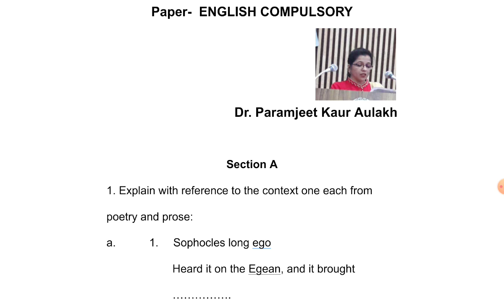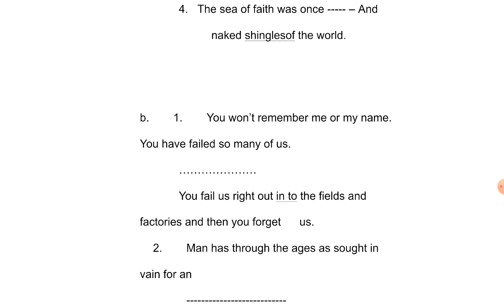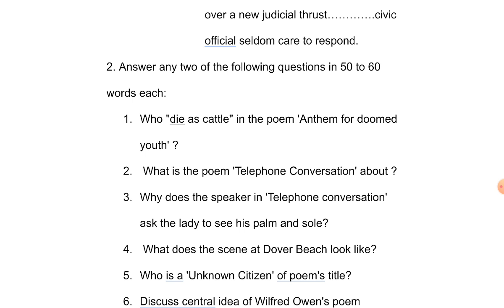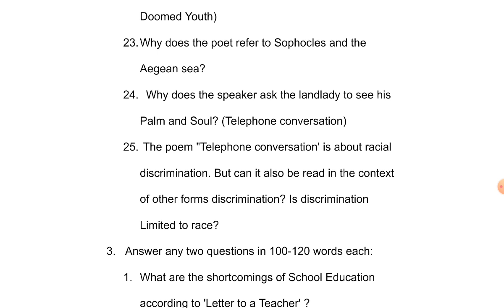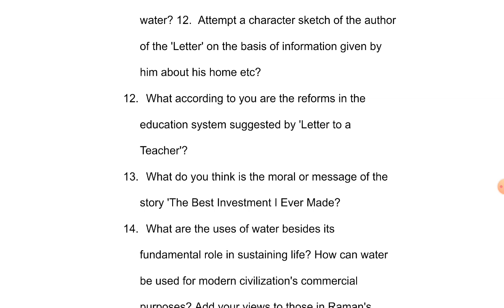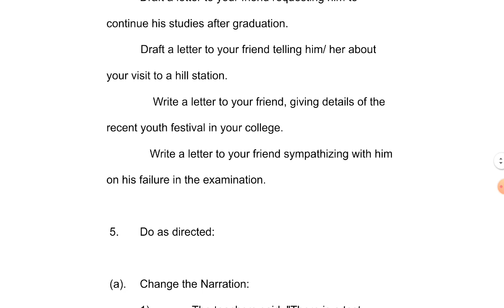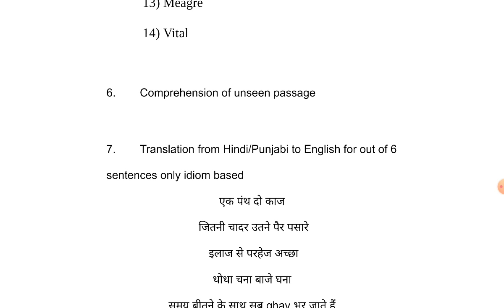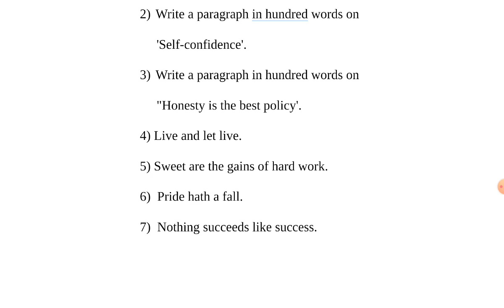MOST IMPORTANT QUESTIONS BA 2nd SEMESTER ENGLISH COMPULSORY PANJAB UNIVERSITY CHANDIGARH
Most Important questions Punjabi Elective ba 2nd Sem

IMPORTANT QUESTIONS: Syllabus: BA.,B.SC. 1st year 2nd Semester Punjabi Compulsory April-May 2023, P.U. Chd

IMPORTANT QUESTIONS LINK HERE:-

Pbi compulsory syllabus link here-

ਪਹੁਤਾ ਪਾਂਧੀ ਕਹਾਣੀ ਦਾ ਵਿਸ਼ਾ ਵਸਤੂ ਅਤੇ ਸਾਰ ਦਾ ਲਿੰਕ⬇︎

ਪੰਜਾਬੀ ਸੂਫੀ ਕਾਵਿ ਧਾਰਾ ਆਰੰਭ, ਵਿਕਾਸ, ਵਿਚਾਰਧਾਰਾ, ਵਿਸ਼ੇਸ਼ਤਾਵਾਂ/Punjabi Sufi Kav Dhara Nikas Ate Vikas, Vichardhara, characteristics,
ਬਾਬਾ ਫਰੀਦ ਜੀ
ਸ਼ਾਹ ਹੁਸੈਨ
ਬੁੱਲ੍ਹੇ ਸ਼ਾਹ
ਫਰਦ ਫਕੀਰ
ਸੁਲਤਾਨ ਬਾਹੂ
ਹਾਸ਼ਮ ਸ਼ਾਹ
ਅਲੀ ਹੈਦਰ
Prof.Mohan Singh ji diyan kavitavan Taj Mahal,Nika Rab,Hva da jeevan de Pransang sahit viyakya/ਪ੍ਰੋ. ਮੋਹਨ ਸਿੰਘ ਜੀ ਦੀਆਂ ਕਵਿਤਾਵਾਂ ਤਾਜ ਮਹੱਲ, ਨਿੱਕਾ ਰੱਬ ਅਤੇ ਹਵਾ ਦਾ ਜੀਵਨ ਦੀ ਪ੍ਰਸੰਗ ਸਹਿਤ ਵਿਆਖਿਆ

part 1link here

KAAV YATRA/ Bhai Veer Singh/Kambdi kalai/Trel tupka/Hosh Masti/
Bhai Veer Singh/Kambdi kalai/Trel tupka/ਕਾਵਿ ਯਾਤਰਾ/ਭਾਈ ਵੀਰ ਸਿੰਘ/ਕੰਬਦੀ ਕਲਾਈ/ਤਰੇਲ ਤੁਪਕਾ/ਹੋਸ਼ ਮਸਤੀ
12th cbse lectures Prsang shet veyikya
link here

ਲਾਲਾ ਧਨੀ ਰਾਮ ਚਾਤ੍ਰਿਕ ਦੀਆਂ ਕਵਿਤਾਵਾਂ ਵਿਸਾਖੀ ਦਾ ਮੇਲਾ ਅਤੇ ਸਮੇਂ ਦੀ ਬਹਾਰ ਦੀ ਪ੍ਰਸੰਗ ਸਹਿਤ ਵਿਆਖਿਆ/ਕਾਵਿ ਯਾਤਰਾ

link here

GURMAT KAV DHARA
ਗੁਰਮਤਿ ਕਾਵਿ ਦੀਆਂ ਵਿਸ਼ੇਸ਼ਤਾਵਾਂ/ਗੁਰਮਤਿ ਕਾਵਿ ਧਾਰਾ ਦੀ ਉਤਪਤੀ /ਗੁਰਮਤਿ ਕਾਵਿ ਧਾਰਾ ਦਾ ਨਿਕਾਸ ਅਤੇ ਵਿਕਾਸ/ਸ੍ਰੀ ਗੁਰੂ ਨਾਨਕ ਦੇਵ ਜੀ/ਸ੍ਰੀ ਗੁਰੂ ਅੰਗਦ ਦੇਵ ਜੀ/ਸ੍ਰੀ ਗੁਰੂ ਅਮਰਦਾਸ ਜੀ/ਸ੍ਰੀ ਗੁਰੂ ਰਾਮਦਾਸ ਜੀ/ ਸ੍ਰੀ ਗੁਰੂ ਅਰਜਨ ਦੇਵ ਜੀ/ ਸ੍ਰੀ ਗੁਰੂ ਤੇਗ਼ ਬਹਾਦਰ ਜੀ/ਭਾਈ ਗੁਰਦਾਸ ਜੀ

link here